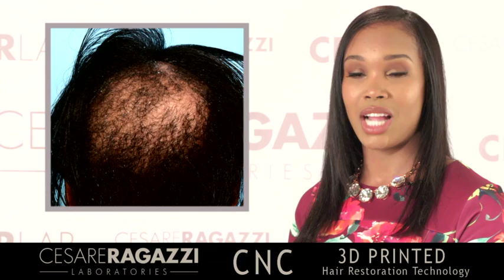CNC Hair System: 3D Printer Technology